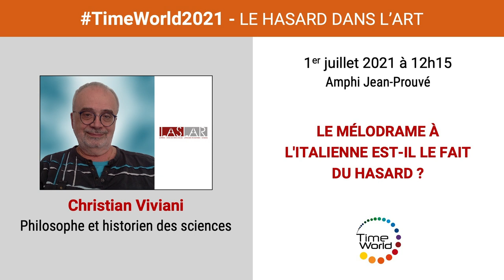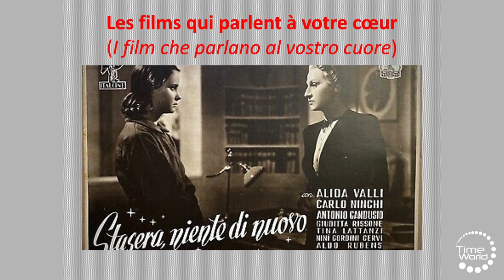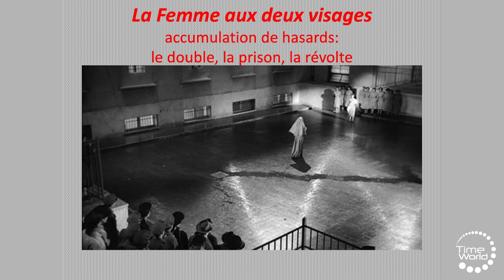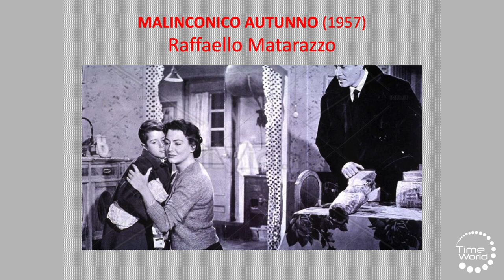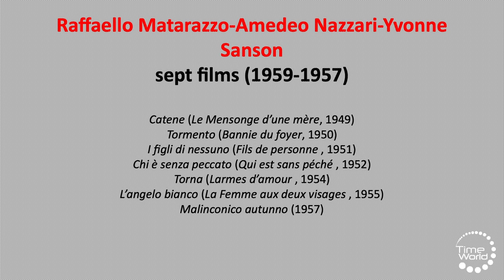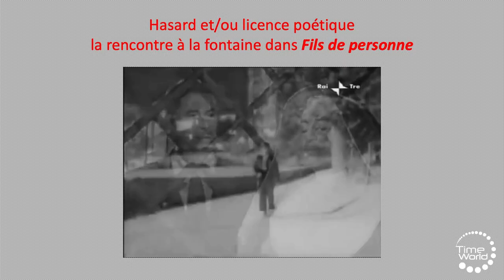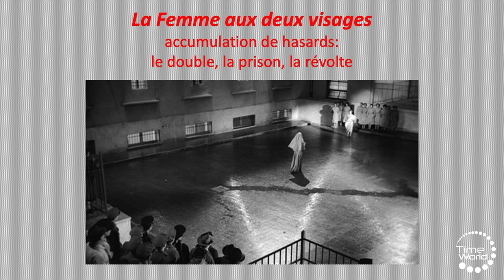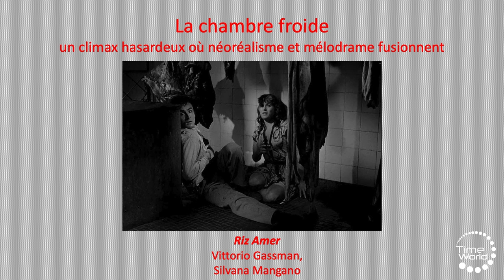LE MÉLODRAME À L’ITALIENNE EST-IL LE FAIT DU HASARD ?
Par Christian Viviani, chercheur en histoire du film américain.

Au Cnam à Paris, le 1er juillet 2021 à l'occasion de TimeWorld 2021

Le livre " Pourquoi moi ? Le hasard dans tous ses états " paru aux Éditions Belin, accompagne cette édition de TimeWorld

Le mélodrame est dans l’ADN de la culture italienne. Bien que présent dès les origines (le cinéma des dive, les péplums muets, les sérials d’Emilio Ghione), le mélodrame s’est développé notablement en parallèle avec le fait néoréaliste, dont il proposait souvent une version « grand public ». Entre 1945 et 1960, on a vu une prolifération de films mélodramatiques qui n’étaient guère des productions populaires à petit budget. Des cinéastes rares comme Michelangelo Antonioni ou Luchino Visconti y ont contribué, ainsi que des acteurs de prestige comme Lucia Bosè, Raf Vallone, Silvana Mangano ou Vittorio Gassman ou des écrivains de renom comme Alberto Moravia ou Pier Paolo Pasolini. S’y sont également révélés des réalisateurs singuliers comme Vittorio Cottafavi, Riccardo Freda ou, sans doute le maître du genre, Raffaello Matarazzo. Parmi les multiples formes cinématographiques du genre, l’italienne rejoint les formes latino-américaines ou hindi par la sollicitation sans alibi des coups du sort, des coups de théâtre, des surprises, des miracles, c’est à dire du hasard. L’étude de quelques formes de ce fatum constituera le fil rouge de la présente intervention.